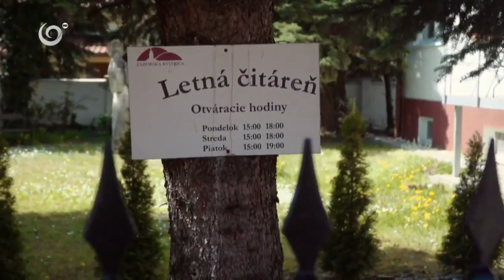Letná čitáreň (NOVÁ ZÁHRADA)